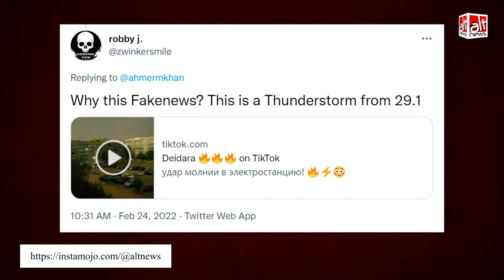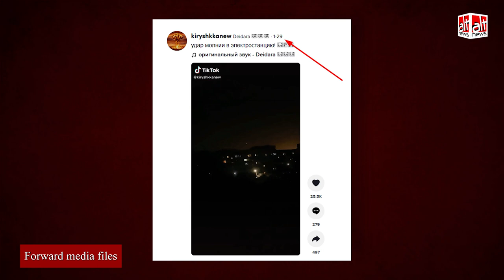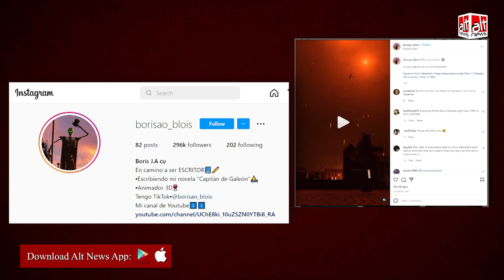TOI, Brut इंडिया, Mojo स्टोरी ने तूफ़ान का एक पुराना वीडियो यूक्रेन पर हमले का बताकर शेयर किया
Social media users and certain media outlets shared old videos and falsely linked them to Russia's ongoing assult on Ukraine. Among the media outlets were TOI, Brut India and Mojo Story.